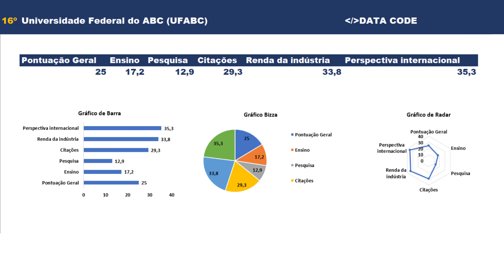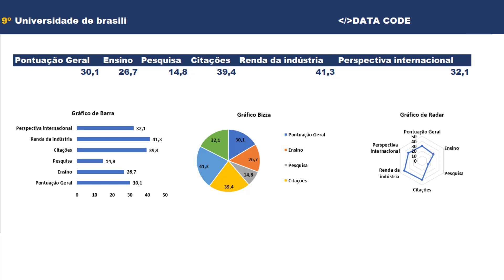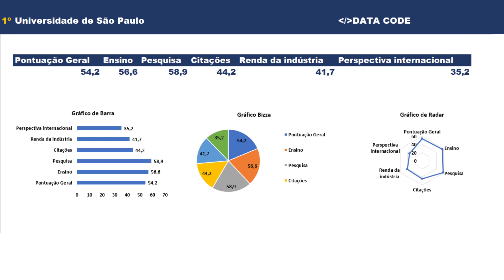As 20 Melhores universidades do Brasil em 2021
Conteúdo do video:
Neste estudo apresentamos as 20 Maiores universidades do Brasil em 2021
A pontuação foi calculada num sistema numérico de intervalo, pelo que consideramos somente os valores máximos.

Exemplo: [50.6–54.2] foi considerado 54,2